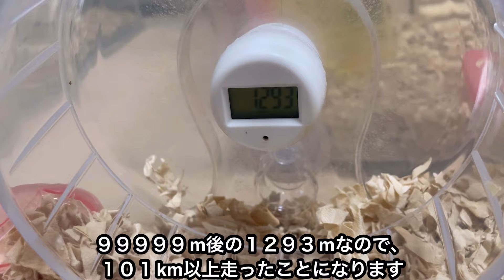ハムスターの使う回し車の一つの疑問が解決した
まんちゃんが使ってふ走行距離の測れる回し車の限界のその先がわかりました

まんちゃんはとってもよく走るハムスターです☺️

今日はひたすら寝てました笑